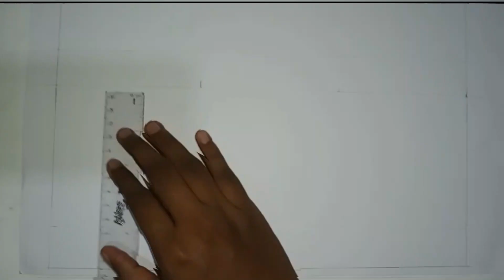wati mosthra| වාටි මෝස්තර/ Grade 6 - 11 art lesson saram wati mosthra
wati mosthra| වාටි මෝස්තර/ Grade 6 - 11 art lesson paint hub
මෝස්තර පාඩම - වාටි මෝස්තර නිර්මාණය
දියසායම් මාධ්‍ය
වාටි මෝස්තර
වාටි මෝස්තර ඇදීම
සරම් වාටි මෝස්තර
සාරි වාටි මෝස්තර
සාරි වාටි මෝස්තර අදිමු
සරම් වාටි මෝස්තර grade 8
සරි වාටි මෝස්තර
සරම් වාටි මෝස්තර අදිමු
බතික් සරම් වාටි මෝස්තර
Grade 6
Grade 11 art lesson
wati mosthara
saram wati mosthara
sari wati mosthara
sari wati mosthara art
bathik saram wati mosthara
How to
chithra adina widiha